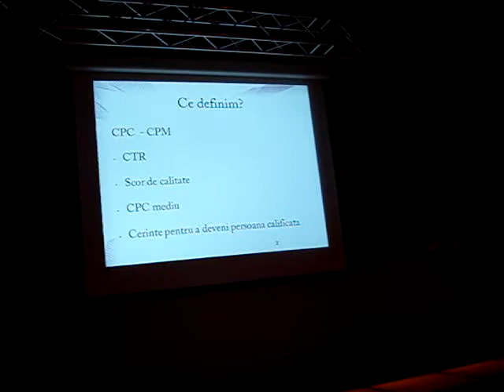2009.12.04 Adriana CEAUSESCU - 1. Google AdWords - explicare termeni